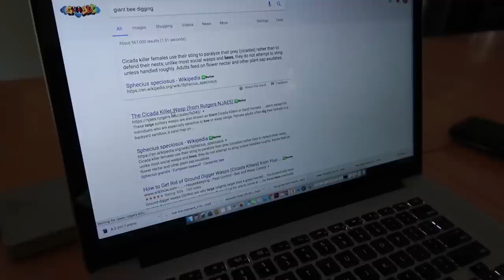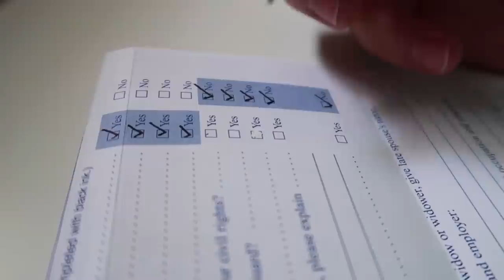ODD!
The kids find an odd insect in the backyard.  We try as a family to figure out what it is!

Musically: jhousesings